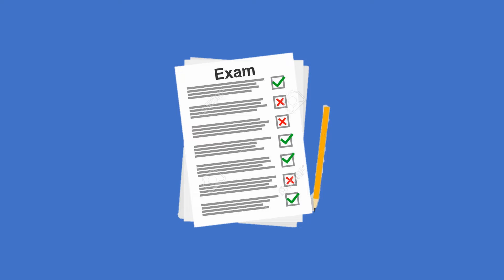Individual Oral Presentation